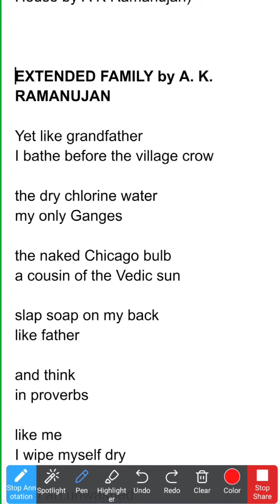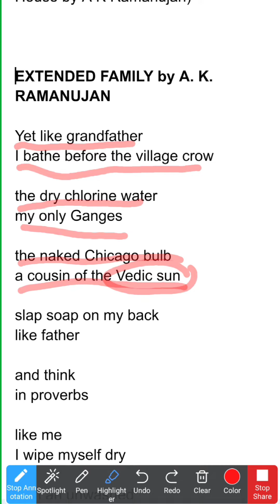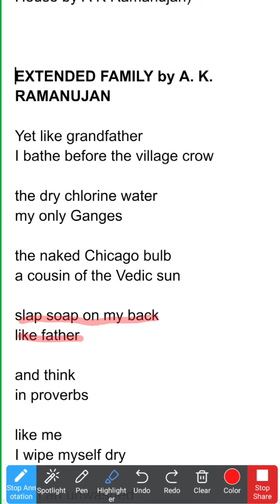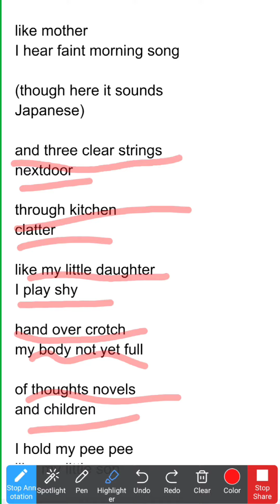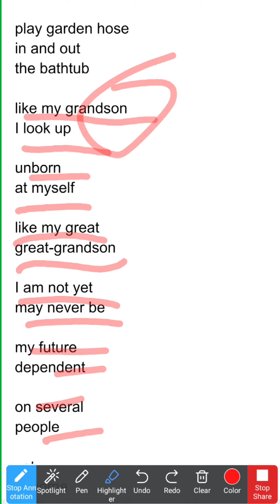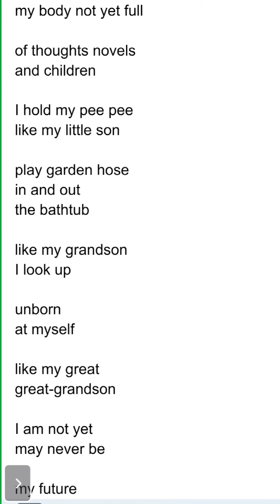AKRamanujan extendedfamily notes # MA2sem3 PU images symbols poet indianwritinginenglish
A couple of themes that stand out in A. K. Ramanujan’s poem “Extended Family” are memory and ritual as a bridge between identities and generations. The question of identity is especially pertinent because Ramanujan is a man with double selves: Indian and American. Through the ritual of taking a bath, which is an important one in the Hindu tradition of Ramanujan’s ancestors, the poet is trying to cobble a pathway between the dead and the unborn of his family. However, he treats these themes with humor rather than nostalgia, as we can see in the sharp juxtaposition of images, such as “dry Chicago lightbulb” against “Vedic sun” (lines 5-6). Where his grandfather paid obeisance to the sun standing in a sacred river, the metropolitan poet wades in a bathtub in Chicago.

Yet like grandfather

I bathe before the village crow

the dry chlorine water

my only Ganges

The village crow watched the grandfather’s ablutions, but the poet only has the bathroom mirror as witness. The sense in these lines is dislocation from a familiar context. The poet has been plucked out from an unbroken line in a naturalistic, ritualized world and set loose in a foreign cityscape. Yet the choice has been his entirely; therefore, he proposes another way to maintain the family line, and that way is through humor and tenderness. Tenderly, he posits his past in the home country against the cosmopolitan reality of his existence, toweling off with a

Turkish-style towel bought from an American store and substituting an

Indian raga for a Japanese morning song.

I wipe myself dry

with an unwashed

Sears turkish towel

like mother

I hear faint morning song

(though here it sounds

Japanese)

Specifying that the towel is “unwashed” is deeply ironic, because a pious Hindu woman like his mother would never commit the ritual impurity of using a less-than-fresh towel. But in his Americanized city existence, the unwashed towel is the poet’s new ritual.

Funnily, and tenderly too, he mimics the action of his children, like his young son playing garden hose with his “pee-pee” in and out of the tub. This too is a ritual, and in forming it, he is building a new family memory. The poet also suggests that while some rituals are specific, like the obeisance to the Vedic sun, others are more universal, and it is those rituals too that bind him to his grandfather and his unborn “great-grandson.”

Finally, he talks about the role of memory in family tradition. Just as the memory of his grandfather and his rituals play a role in the poet’s own knowledge of tradition, he too will play a role in the memory of his grandchildren. Perhaps the will be known as the grandfather who loved bathtubs. Who knows? But in coming to America, and building a part-Indian, part-American life, he has triggered tradition to branch out in a whole new direction.